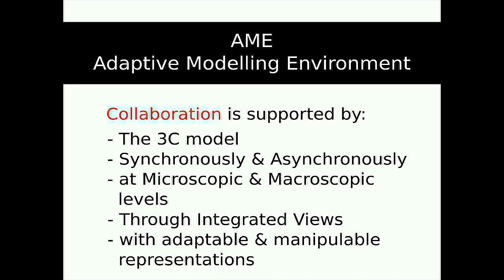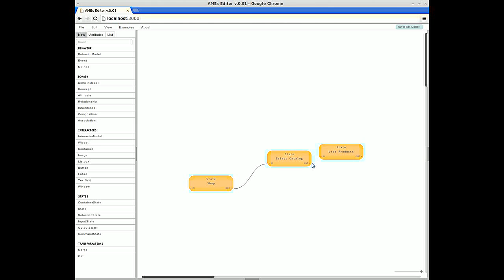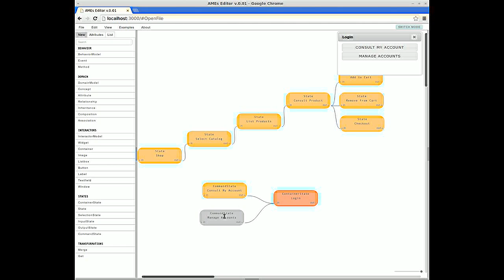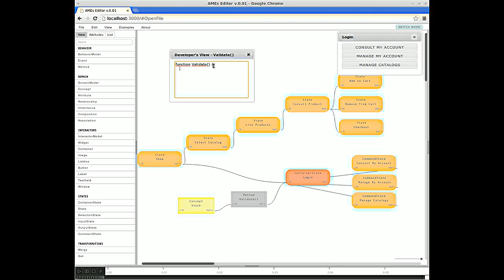MoDEL project, ongoing research&first prototype: Adaptive Modelling Environments (AME)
The development of User Interfaces (UIs) is a complex task. Researches shown that one of the reasons is the lack of integrated views that often forces developers to implement suboptimal solutions. These integrated views refer to (1) the artifacts that are manipulated by the stakeholders during the UI development process and (2) how these artifacts relate to each other.
To overcome the lack of integrated views in the context of model-based UI development, this video shows an ongoing research on AMEs, Adaptive Modelling Environments, that support UI development by providing explicit representations of both the artifacts and their interrelations.

This research work is part of CRP Henri Tudor's research project: MoDEL